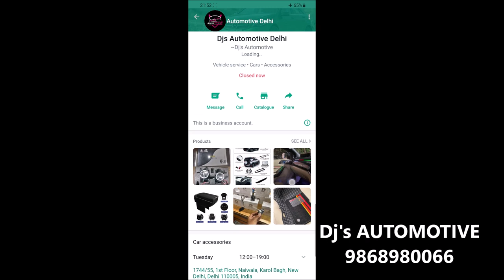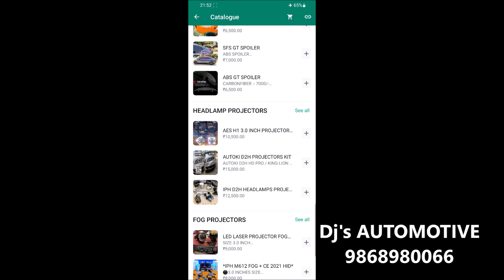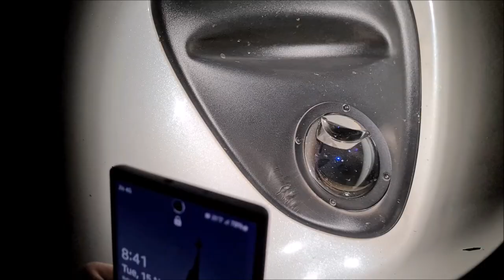CRYSTALEYE BI-LASER MONSTER VISION FOG LAMPS REVIEW |WORLD'S BEST FOGLAMP PROJECTOR 🔥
Dj's AUTOMOTIVE Address & Social Media Links-

Address-1744/55, 1st Floor, Naiwala, Karol Bagh, New Delhi, Delhi 110005, India

Dashcam-
Gopro Hero 2018
70mai Proplus+